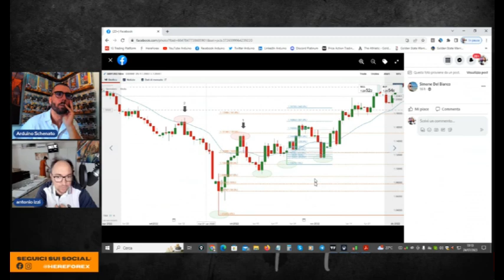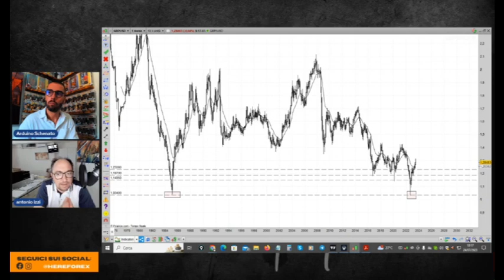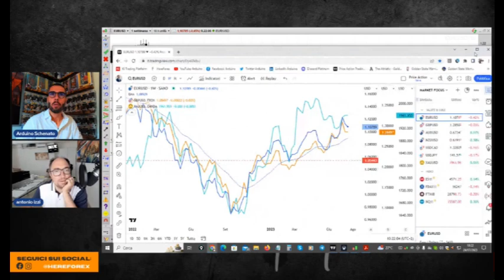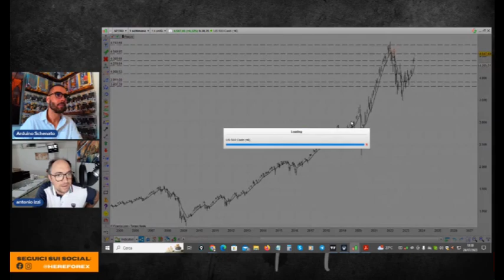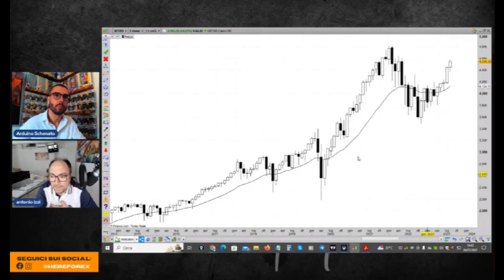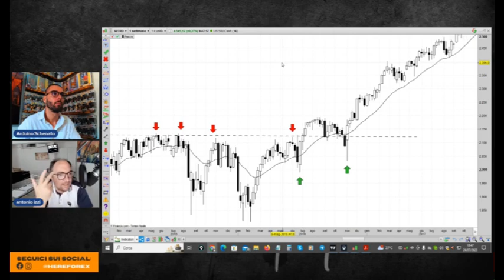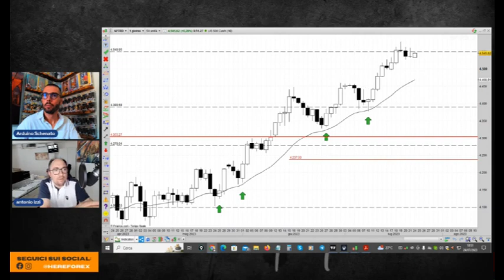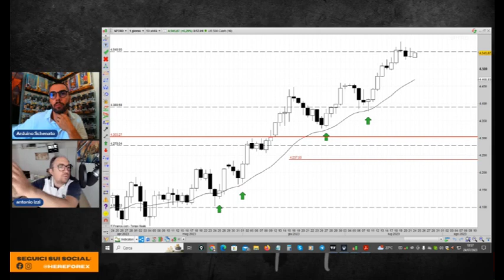PRICE ACTION Trading VS Trading influenzato dalle NOTIZIE.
In questo video pillola Arduino e Antonio, durante una trading room del servizio Platinum di hereforex, discutono dell'importanza del seguire cosa ci dicono i prezzi senza farsi influenzare delle opinioni della massa o dalle informazioni dei media.